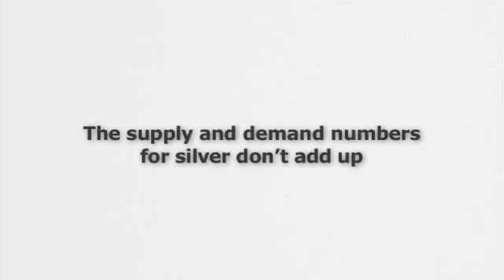The supply and demand numbers for silver don't add up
Eric Sprott, Chairman of Sprott Asset Management, and James Turk, Director of the GoldMoney Foundation, talk about silver. They talk about the disparities between the physical market and the paper silver markets. Eric talks about supply and demand and how the upward pressures on silver price from demand growing much faster than supply are not being accurately reflected. A 900 million ounce silver supply simply cannot cope with a 380 million ounce increase in demand and maintain current prices.

Eric also explains that investment sales of silver are 50 to 1 in volume compared to gold and that this means a decreasing gold/silver ratio.

This interview was recorded on November 4th 2011 in Munich.